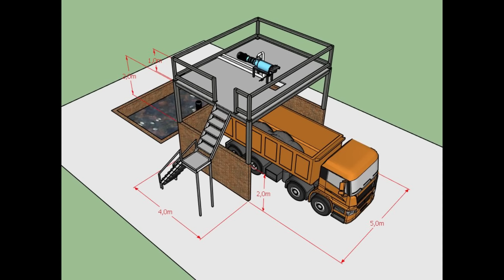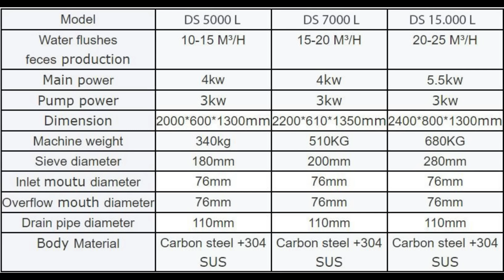Cara Cepat Olah Sampah Limbah dengan Mesin Dewatering Separator DS Pemisah Padat dan Cair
Pengolahan sampah secara cepat dimulai dengan hasil pencacahan pada ukuran kecil, di dekomposisi dengan bantuan aktivator kompos GP1 dalam bak air selama 5 hari hingga menjadi lumpur. Pemisahan padat dan  cair menghasilkan pupuk padat dan organik cair akan jadi bahan pengisian digester biogas. Pilihan lain, bagian cair diolah menjadi air baku dengan electro coagulant EC.

Limbah kandang sapi, ayam, dan ternak lainnya lebih mudah dibanding sampah karena tidak memerlukan pencacahan. Dengan elevasi, limbah dari kandang dialirkan ke bak, kemudian diperas mesin Dewatering Separator DS. Masa tersimpan di bak lebih dari 5 hari otomatis bagian padat adalah pupuk organik bisa langsung dikemas, sementara lumpur cair dengan dipompa menjadi bahan baku isian harian digester biogas.

Kapasitas terkecil mesin DS pada 15 m3 per jam, efektif mengolah sampah dan limbah hingga 100 m3 per hari.  Daya olah itu akan menghabiskan limbah dari 3000 ekor sapi yang pada rataan menimbulkan 15 kg per ekor per hari.

Semua limbah organik seperti limbah kandang ternak  sapi, babi, ayam, kuda akan menjadi bagian padat organik yang setara pupuk sementara bagian cair dapat dikatagorikan pupuk cair jika diikuti dengan pengelolaan tambahan nutrisi.

Pada sampah bisa mengolah hingga 25 ton per hari yang untuk menjadi lumpur terlebih dahulu dilakukan oleh Mesin Pencacah, dimasukan ke bak dekomposisi berisi air 1 banding satu.

Lumpur lain Effluent atau limbah yang berbentuk lumpur Sludge seperti limbah pada industri tekstil, limbah industri makanan, limbah industri kertas ataupun bubur kertas Pulp and Paper katagori partikel padat dapat dipisah menjadi bagian padat dan cair.